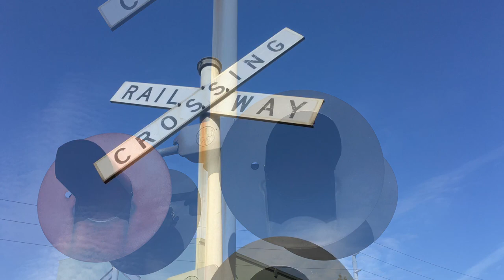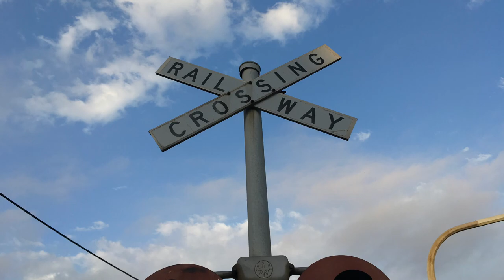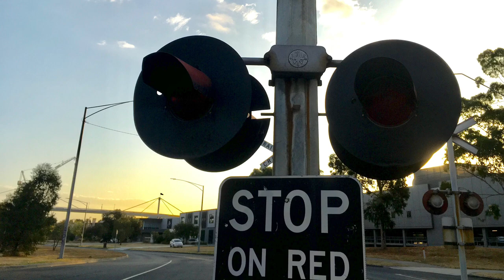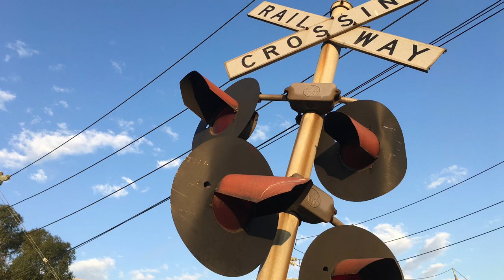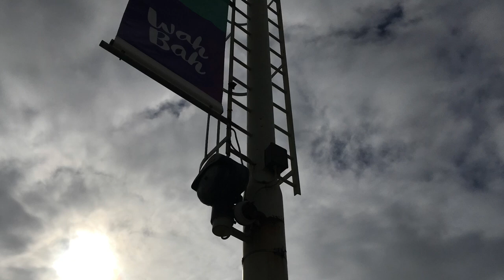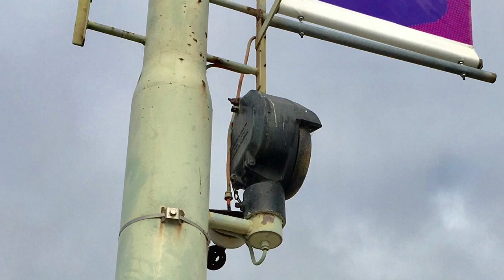Photos of Webb Dock Crossings, Cunningham Pier and 2 Crossing bells at lakeside.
Not too much to say about this video, but enjoy!